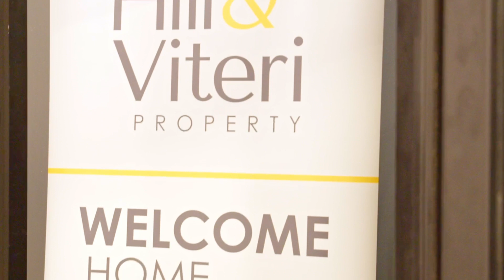10 Year Celebration - Hill & Viteri Property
Looking for a real estate agent in Sutherland? Contact Hill & Viteri Property on 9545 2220 or call in to our office at 1/29 East Pde Sutherland. We specialise in Real Estate in Sutherland & the surrounding suburbs.
to find out more!